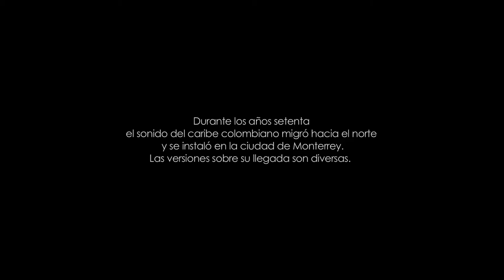RegioColombia: Migraciones Musicales. INTERVENCIÓN # 1 Vo 2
Intervención Sonora en el Penny Riel.

El vallenato y la cumbia nacidas en el seno de campesinado de la costa caribe colombiana, iniciaron durante la década de los 70 un proceso de expansión que los llevaría a convertirse en sonidos representativos no sólo de la costa caribe y de Colombia, sino también de otras regiones de Latinoamérica, específicamente en Monterrey, al norte de México.

RegioColombia, migraciones musicales, es un proyecto que busca acercarse a este fenómeno desde diferentes estrategias. La serie Intervenciones sonoras, propone la reinscripción de registros musicales y sonoros inéditos del vallenato colombiano, en diferentes zonas de Monterrey que fueron estratégicas para que el sonido nacido en el gran Valle del Rio Magdalena, lograra asentarse en el territorio Regiomontano.

REGIOCOLOMBIA
Eden Bastida Kullick y Carlos Hoyos Bucheli.

Agradecimientos
Julio César Cisneros Díaz
Diana Patricia González Calderón
Mariel Rosario

Archivo musical inédito.
Canción: La ley del embudo
Compositor e interprete: Hernando Marín.
Registro audiovisual: Eden Bastida Kullick, Carlos Hoyos Bucheli
2013